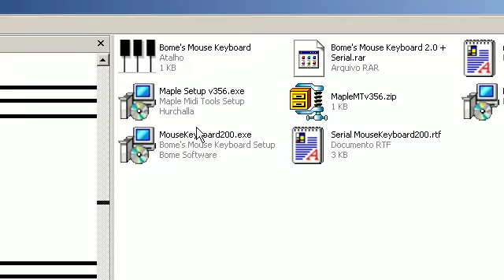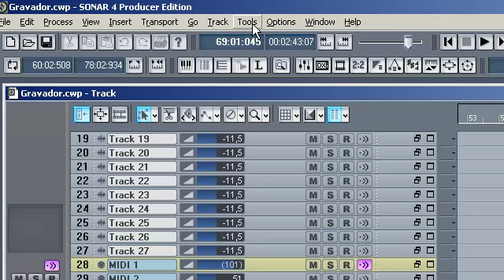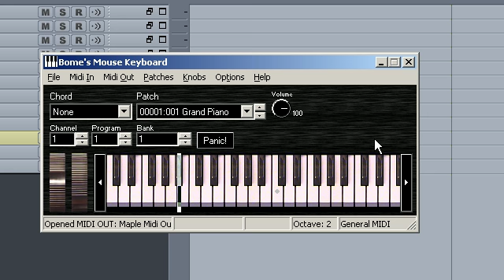tocando musica com o teclado do pc no sonar ou outro sequencer